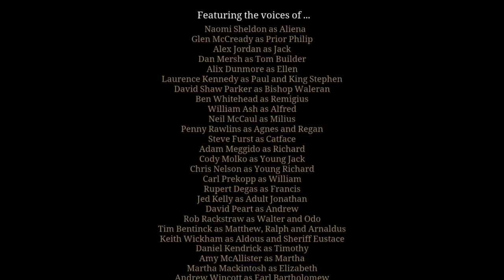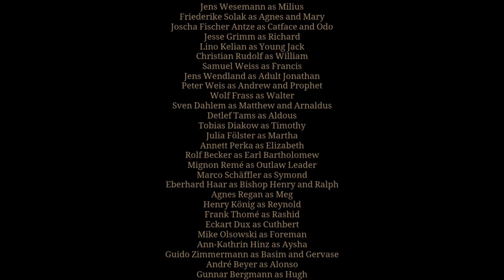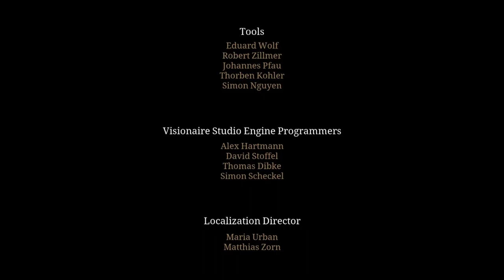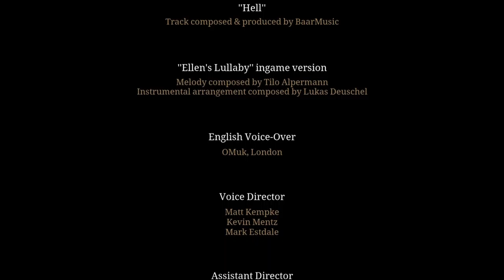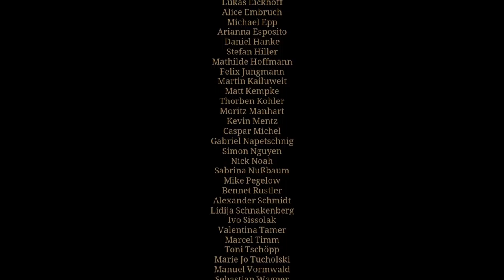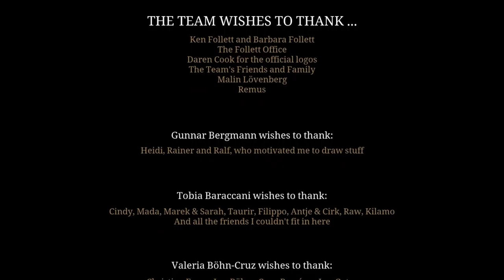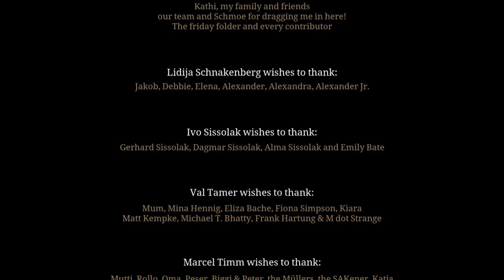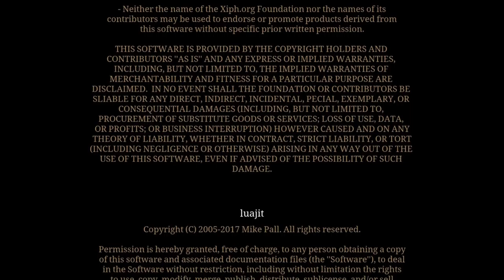THE PILLARS OF THE EARTH #11 * Auf der Kathedralbaustelle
The Pillars of the Earth Part 11 Auf der Kathedralbaustelle